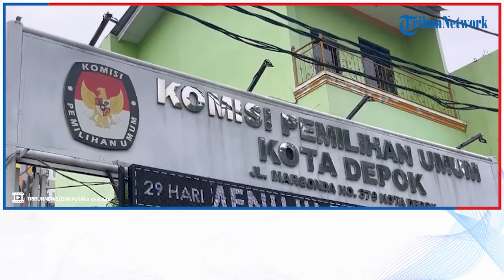Anak Kuliahan di Depok Berbondong Urus Surat Pindah Memilih: Kalau Gak Ikut di Hati Kaya Gimana Gitu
TRIBUN-VIDEO.COM - Sejumlah mahasiswa nampak sibuk mengurus pindah memilih di Kantor KPU Kota Depok, siang hari ini.

Untuk informasi, KPU telah menetapkan hari ini adalah batas akhir pengurusan pindah memilih. Oleh sebab itu, KPU membuka layanan hingga pukul 23.59 WIB malam.

Salah seorang mahasiswa yang tengah mengurus surat pindah memilih adalah Farhan. Ia datang ke Kantor KPU Kota di Jalan Margonda, bersama seorang temannya.

"Saya lagi ngurus pindah memilih," ujar remaja asal Sumatera Barat ini ketika ditanya tujuannya ke Kantor KPU Kota Depok, Senin (15/1/2024).

Farhan mengaku, dirinya menilai suara dari kalangan muda cukup penting untuk menjaga nilai dasar demokrasi.